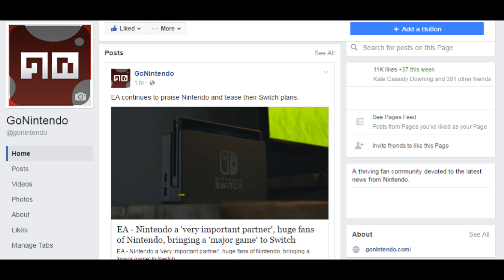Great Musical Moments in Games: Tiny Barbarian DX's Elevator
Trying out a new series focused on great musical moments in gaming.  Let's kick things off with the elevator ride in Tiny Barbarian DX!

Music from Saberpulse and Nintendo